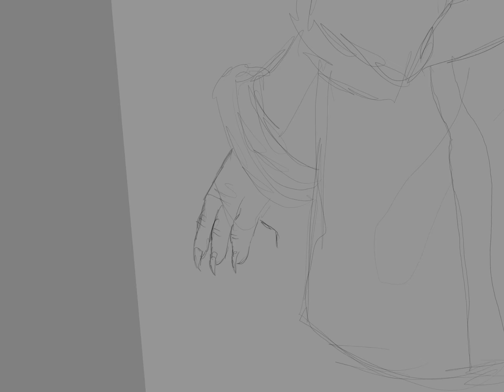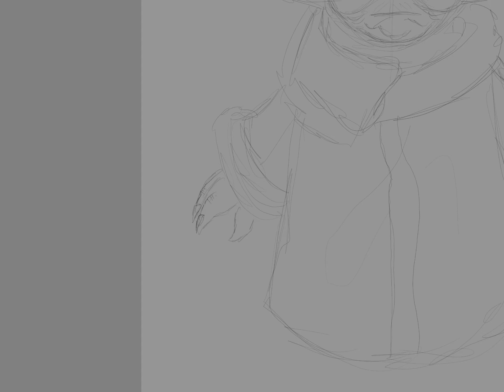Baby yoda speed drawing part 1